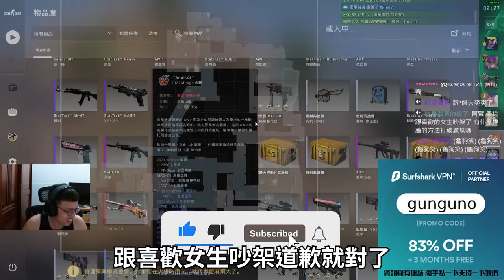有女刺客👩！RB一槍怒轟花輪大腦？ (上集)丨Counter-Strike Global Offensive【🔫冠賢🔫 】by LAI@yunabb0618@Rbbbb87​⁠花輪 久田